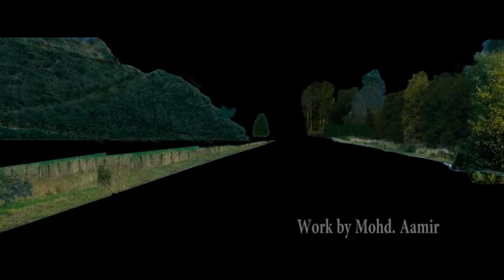Aamir Abbasi showreel